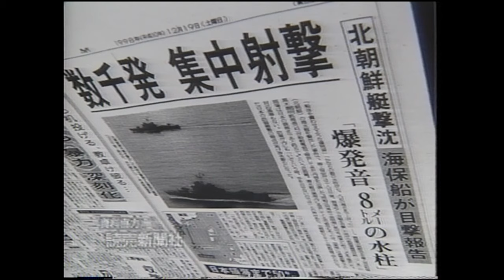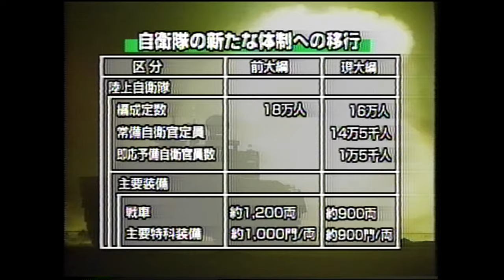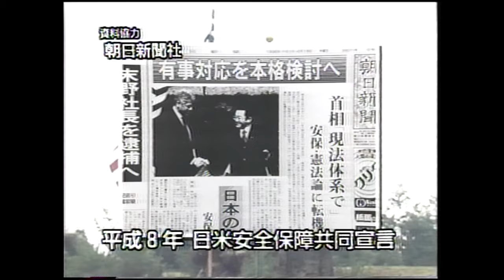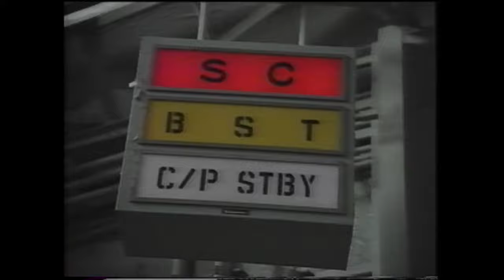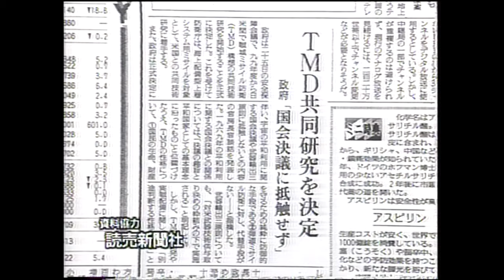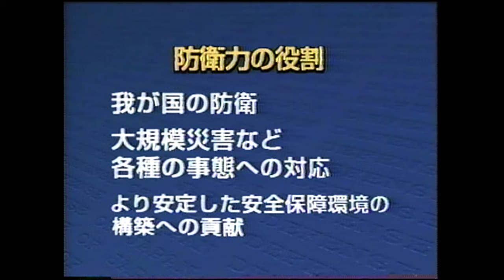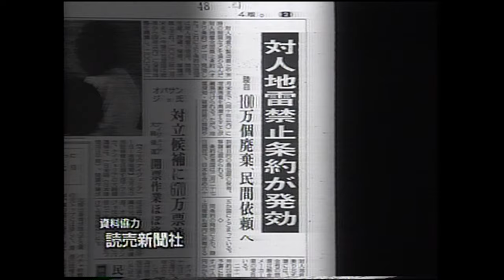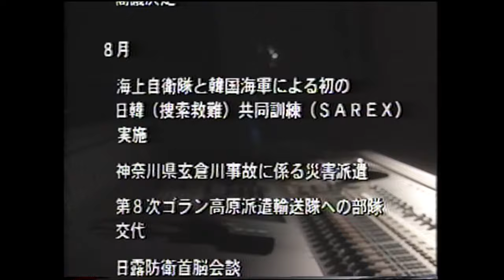平成１１年防衛庁記録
平成１１年（１９９９年）における防衛庁・自衛隊の主な取り組み、活動を紹介しています。
00:00~　オープニング
01:27~　我が国を取り巻く情勢
03:19~　国防の基本方針
04:37~　防衛力の役割
06:13~　米国との関係
09:36~　陸海空自衛隊の機能、役割
12:25~　大規模災害への対応
12:57~　日米防衛協力への取組
14:36~　振り返り　~防衛力の役割~
16:13~　国際社会の安定化のために
17:35~　関係諸国との信頼関係醸成のための取組
18:59~　その他の活動
20:16~　エンディング